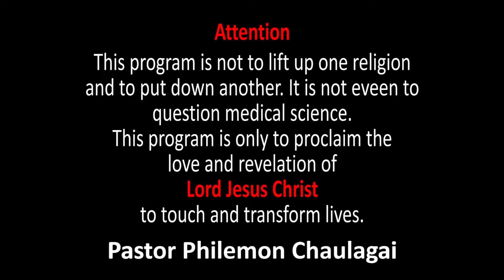Immense Love || Philemon Chaulagai || Nepali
Speaker: Philemon Chaulagai
Topic: Immense Love
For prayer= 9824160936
For partnership :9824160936 '' WhatsApp /viber